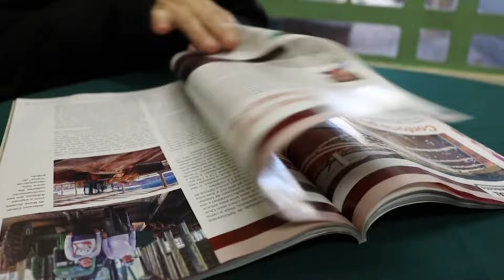Terraviva DBO na TV – Programa do dia 31/7/2024 (Completo)